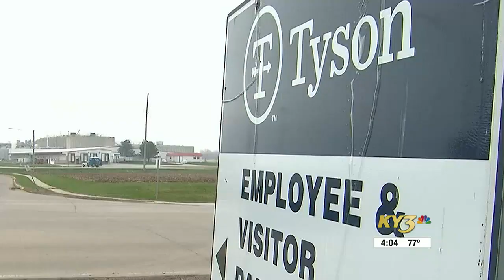Tyson plant closures could increase price of chicken